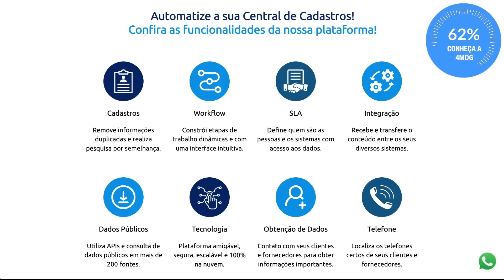A Batalha Tão Aguardada: Ivanchuk x Magnus Carlsen! Meltwater Champions Chess Tour 2022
Assista à batalha épica entre dois dos maiores enxadristas do mundo, Vassily Ivanchuk e Magnus Carlsen, no Meltwater Champions Chess Tour 2022. Este confronto emocionante promete jogadas incríveis, estratégias brilhantes e momentos de pura genialidade. Não perca a oportunidade de testemunhar a maestria desses mestres do xadrez enquanto eles competem pela vitória neste torneio de prestígio. Prepare-se para se surpreender e aprender com as táticas e movimentos impressionantes desses jogadores de elite. Assista agora e mergulhe no fascinante mundo do xadrez de alto nível!

👉 Entre em contato com a 4MDG e receba um diagnóstico gratuito de sua base de dados e conheça o software utilizado pelas maiores empresas do Brasil

[Event "Julius Baer Generation Cup Prelims | Meltwater Champions Chess Tour"]
[Site "Chess.com"]
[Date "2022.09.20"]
[Round "10"]
[White "Ivanchuk, Vasyl"]

📬 Envios:
Caixa Postal 269
CEP 6455972